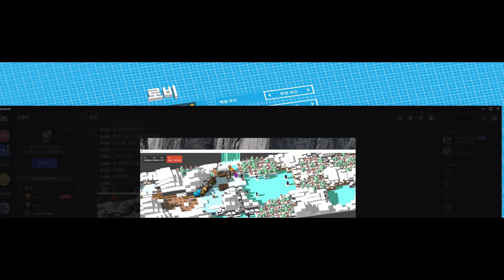눈맵 4인 언레일드 2755-3070(735-1050)